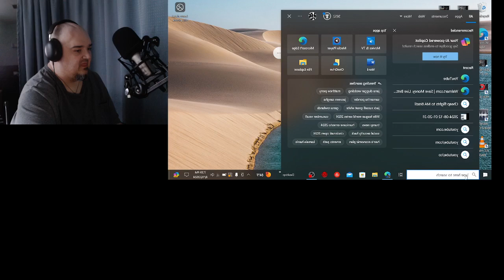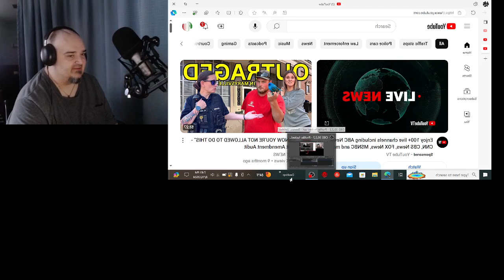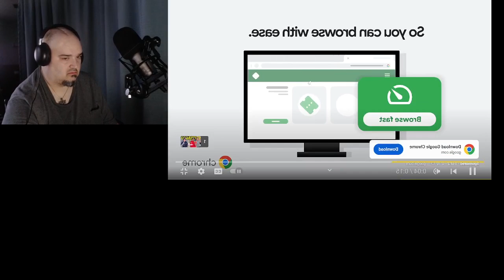Rather pleasant this time, and my roommate's tv was not blaring.